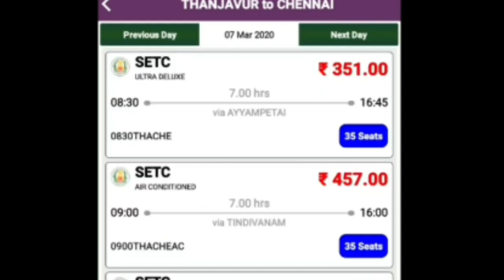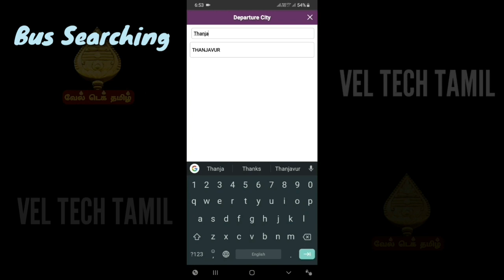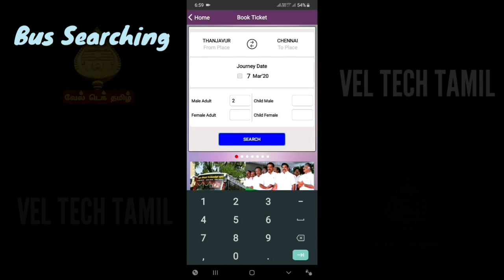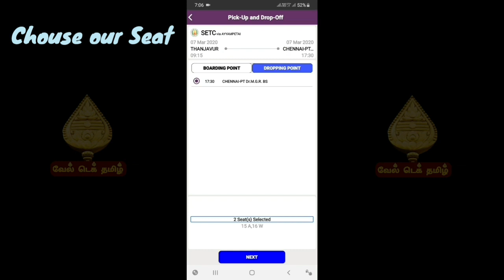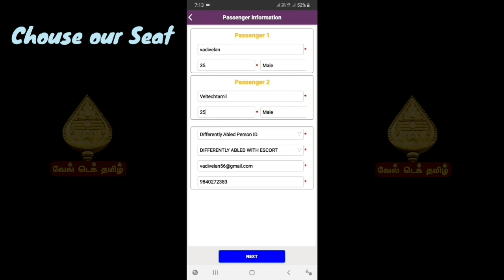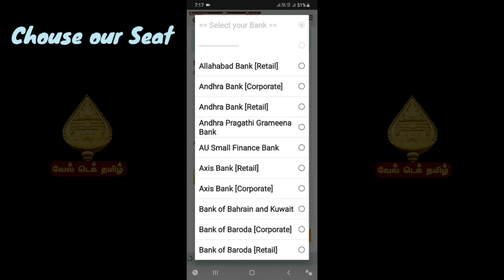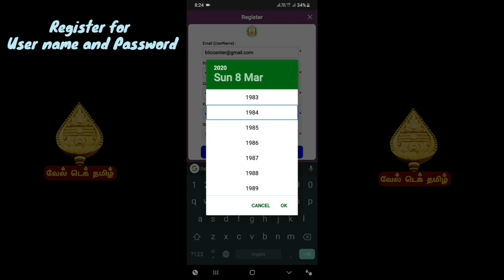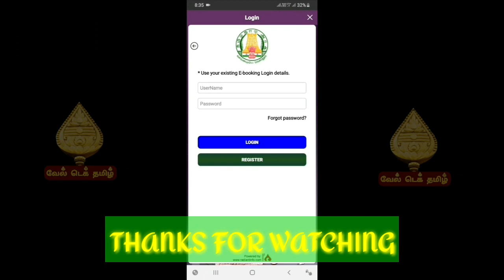TNSTC Mobile App | Full Details | Search bus | Select seat | Book Your Tickets | VelTechTamil